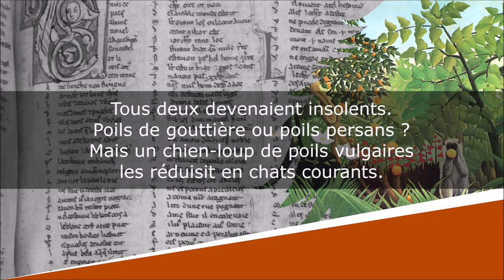Ces messieurs chats - Fables d'aujourd'hui - Pierre Béarn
Ces messieurs chats
Fables d'aujourd'hui

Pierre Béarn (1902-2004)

Lecture : AB
Portrait de couverture : Photographe indéterminé
Illustration de fond : Henri "Le Douanier" Rousseau

Texte :
Un chat persan de race altière
contemplait d’un œil méprisant
le poil ras d’un chat de gouttière.

Agacé par ce chambellan :
« tu confonds perruque et crinière ! »
dit d’un accent de mousquetaire
au Persan le chat de gouttière.

Tous deux devenaient insolents.
Poils de gouttière ou poils persans ?
Mais un chien-loup de poils vulgaires
les réduisit en chats courants.